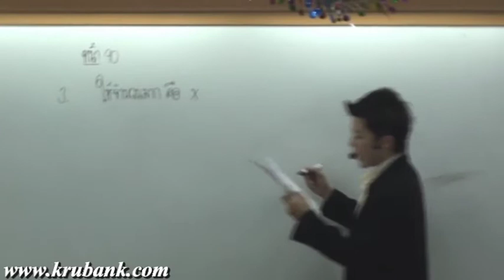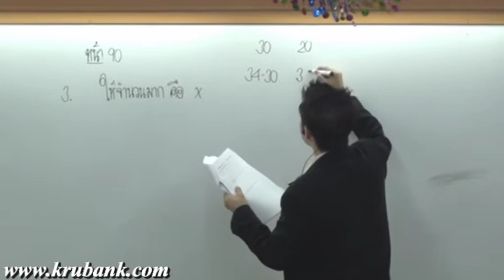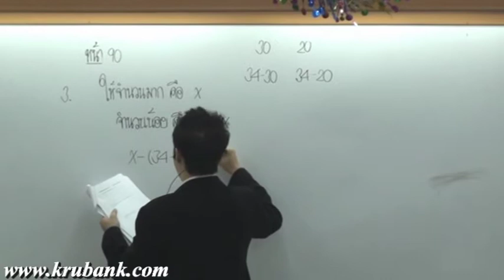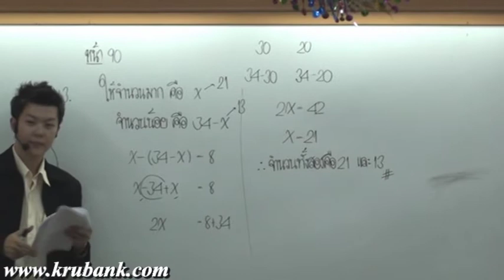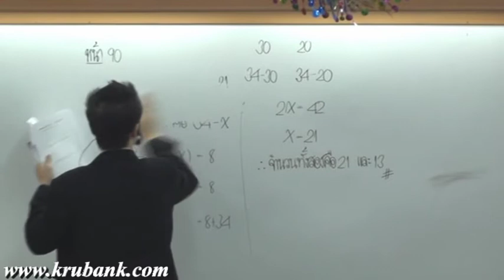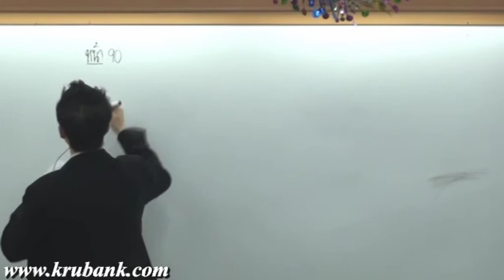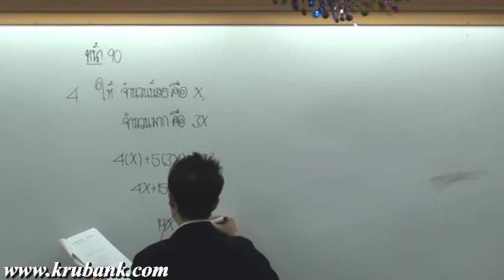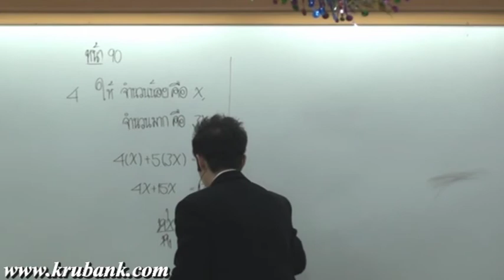ประยุกต์สมการ ม 2 คณิตศาสตร์ครูพี่แบงค์ part 16